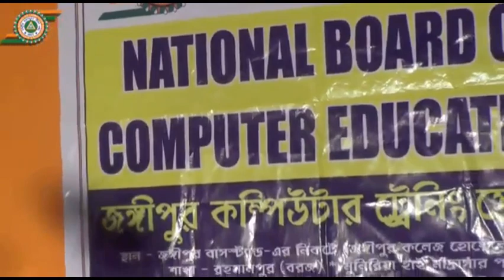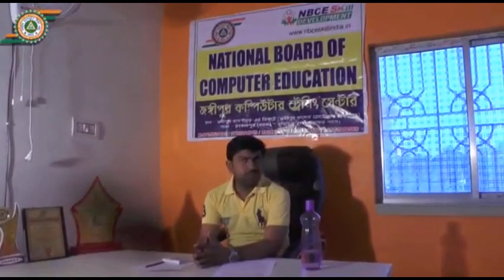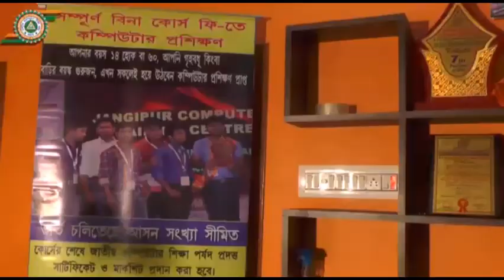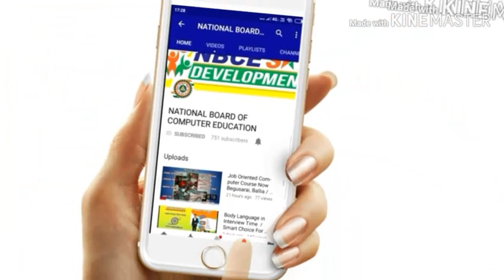Success Story of NBCE Jangipur Centre, Murshidabad !! Best Computer Centre in Jangipur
Best Computer Centre in Jangipur
Best Computer Institute in Jangipur
Best Job Oriented Computer Course in Jangipur
Free Computer Centre in Jangipur
No. 1 Computer Centre in Murshidabad